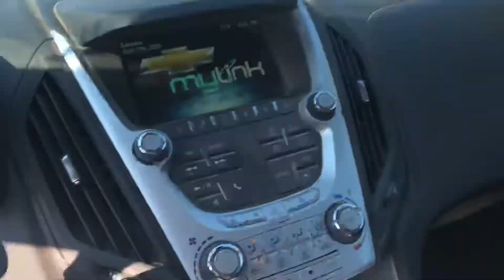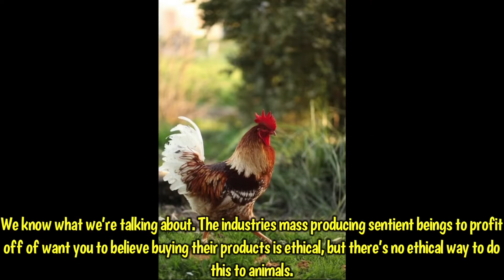Drive with me as I rant about Animal Agriculture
Needed to drive around after seeing something very traumatic from the meat industry first hand. Decided to rant about the things we unjustly do to animals. If you’re non vegan, you fund what I saw. You fund animal abuse. And it’s time to stop. Your victims deserve liberation.

@NotTodayTay on Twitter/Instagram/TikTok 💚